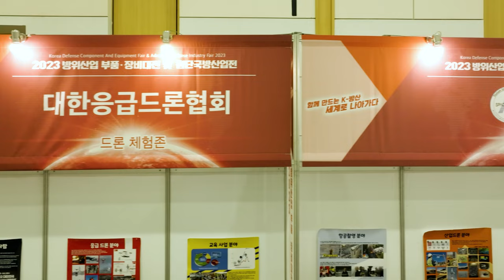#243 Mavic 3 & FPV Drone Cinematic/2023 방위산업 부품·장비대전 및 첨단국방산업전/드론퍼포먼스/육군의장대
촬영일시 : 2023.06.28.(수) - 30(금) / 대전 컨벤션센터 제1전시장
Mavic3 : 4K 30F, 1/60
FPV(Gopro11) :  4K 30F, 1/60